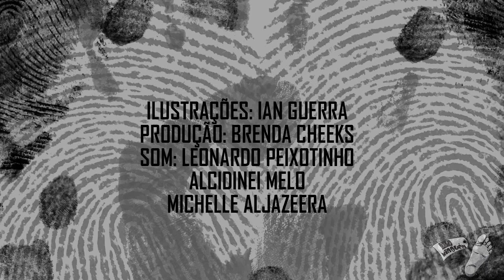A manifestação do Senhor Reacionário